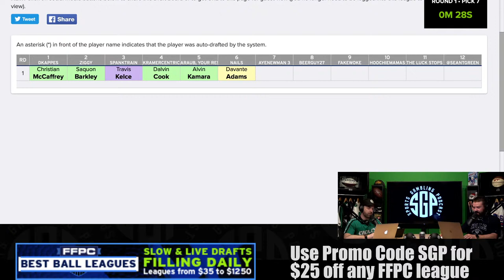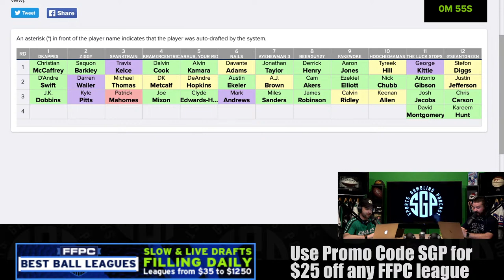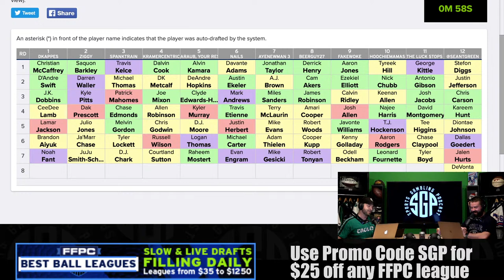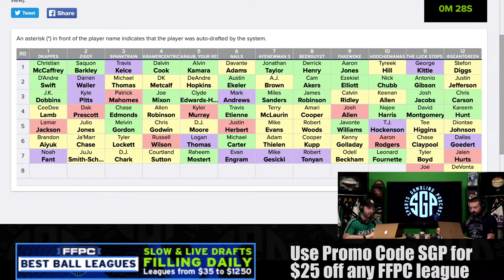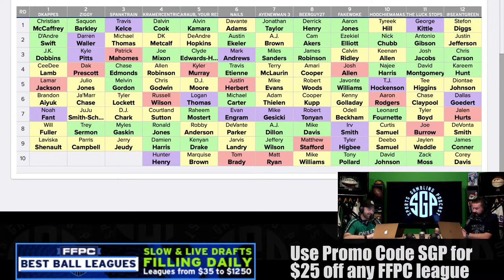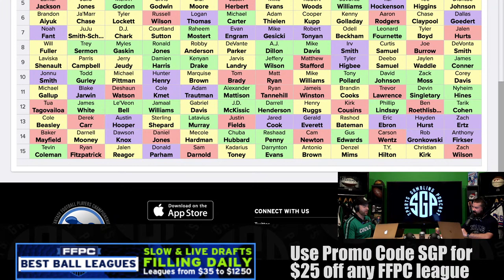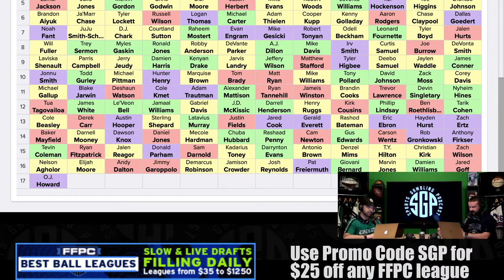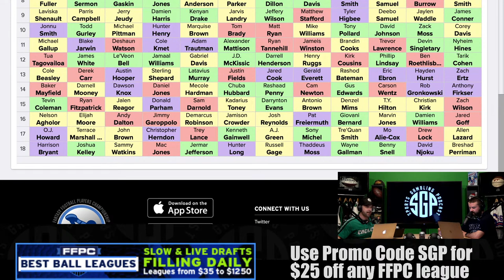FFPC Best Ball Draft 4.0 - Sports Gambling Podcast (Ep. 996) - 2021 Fantasy Football Preview Series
As the guys (@GamblingPodcast) kickoff NFL Draft Week and prepare for their upcoming NFL Draft Simulcast they do their next installment of a live FFPC Best Ball Draft. They hit on best ball draft strategies as they announce this 12 team, 18 round slim draft. Is George Kittle the number one overall? Will Sean keep drafting Jalen Hurts? Is Daniel Jones a viable fantasy QB? The guys give a ton of 2021 fantasy football advice, and these best ball drafts are better than a fantasy football mock draft.

00:00 - Intro
8:23 - Round 1
12:50 - Round 2
17:56 - Round 3
23:46 - Round 4
28:27 - Round 5
33:26 - Round 6
37:18 - Round 7
42:16 - Round 8
46:59 - Round 9
53:28 - Round 10
58:45 - Round 11
1:03:36 - Round 12
1:08:51 - Round 13
1:13:01 - Round 14
1:16:47 - Round 15
1:21:25 - Round 16
1:25:10 - Round 17
1:29:40 - Round 18

SGPN is your home for free NFL Picks, college football picks, college basketball picks, NBA picks, golf picks, MLB picks, UFC picks & more! We've been giving sports betting advice since 2011.